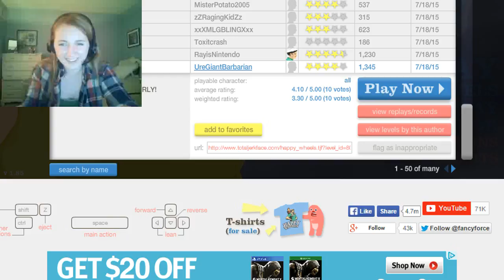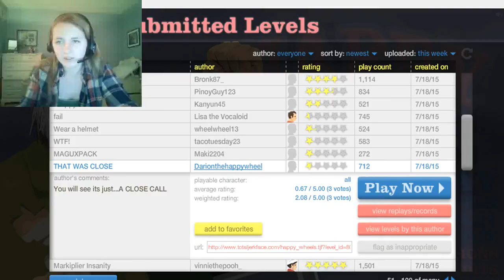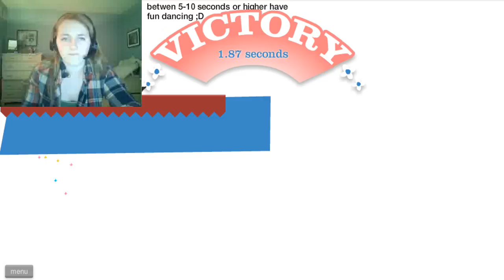The PogoMan returns! Happy wheels #6